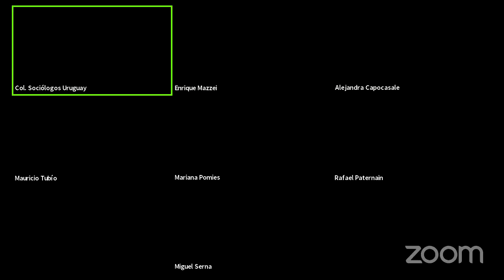CONVERSATORIO “EL OFICIO DEL SOCIÓLOGO Y LA SOCIÓLOGA EN URUGUAY”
Lunes 6 de julio a las 18:30 hs.

La presentación estará a cargo de:

Participantes
Alejandra Capocasale
Enrique Mazzei
Rafael Paternain
Mariana Pomies
Mauricio Tubío

Modera
Eduardo Bottinelli